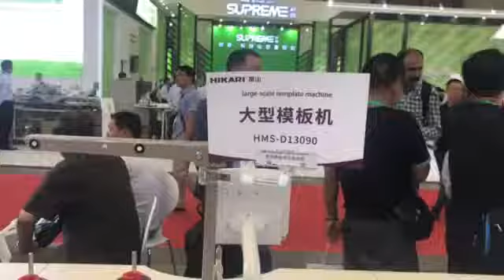Lập trình đầu dài Phi Long 117117